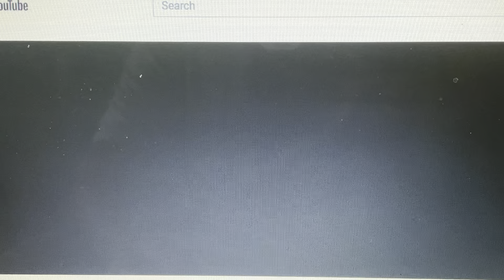THX Tex Logo (1996) trailer 2005 (Website URL)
(2005) Remastered URL
Robot Pixar THX
Taken from
Toy Story 2 2005 2-Disc Special Edition DVD